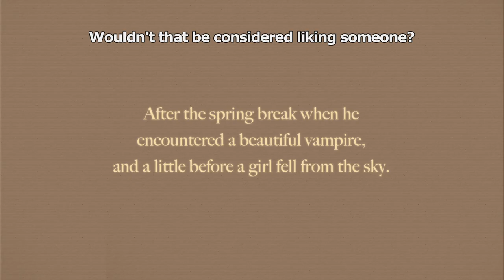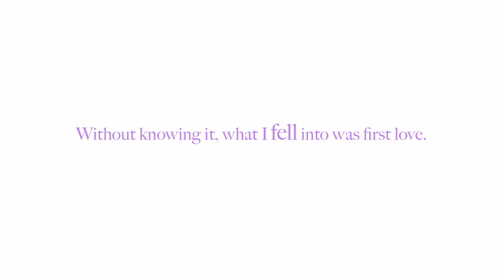Nekomonogatari ‹Black› Coming to Blu-ray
The story is about an incident that happened before "BAKEMONOGATARI." Nekomonogatari ‹Black› is coming to Blu-ray on 4/22! From studio SHAFT, the studio that brought you Madoka Magica, comes this exciting prequel.